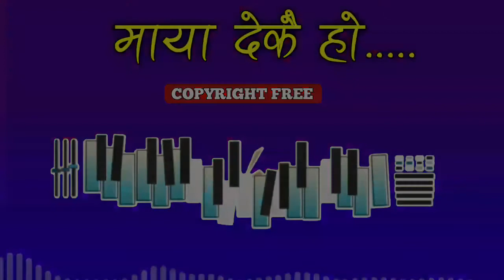Maya dekai ho copyright free tune | nepali copyright free music | no copyright tune